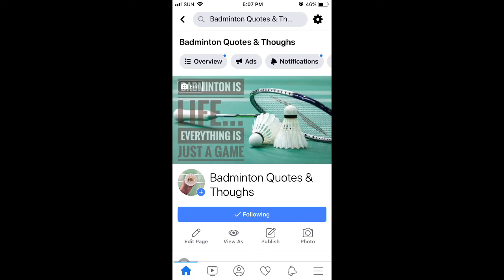LIN Dan🇨🇳| YONEX Open Japan 2015 Highlights VS Viktor Axelsen🏴󠁧󠁢󠁥󠁮󠁧󠁿|Right Handed(Mirrored)